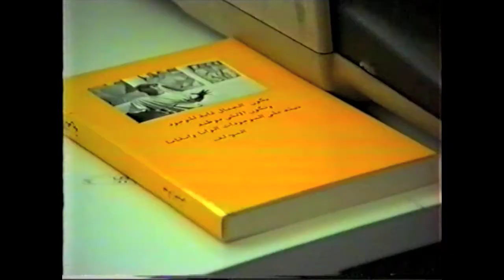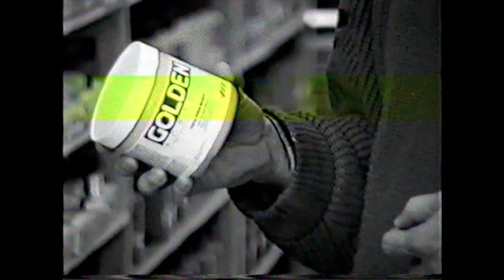Jamal Khamis - Dutch Documentary part 1/2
A dutch documentary filmed in the 90's.